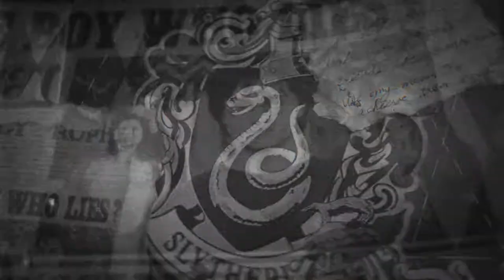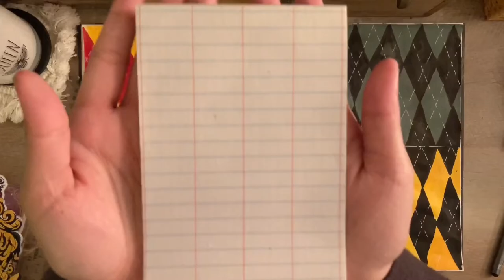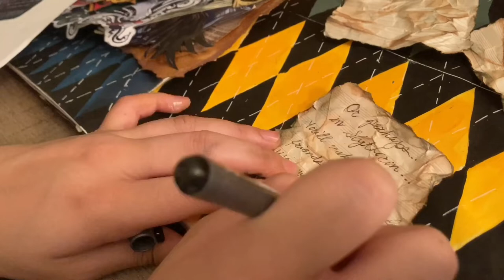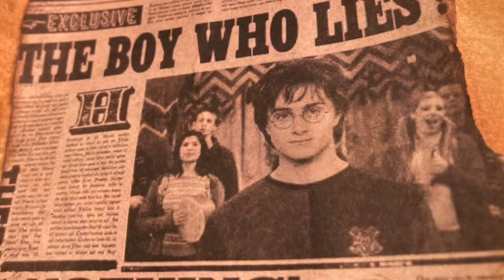Harry Potter Mix Media NO TALKING CALMING Art Journal